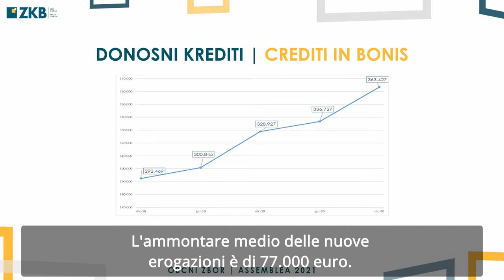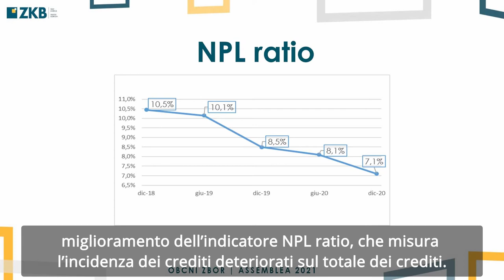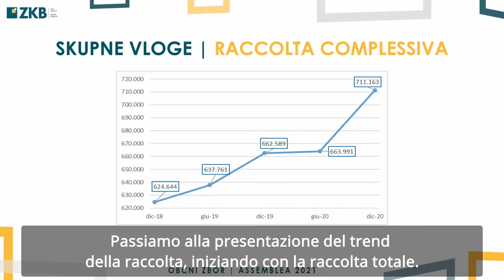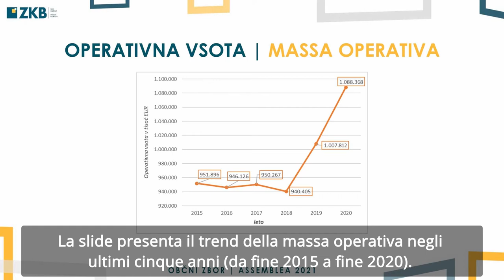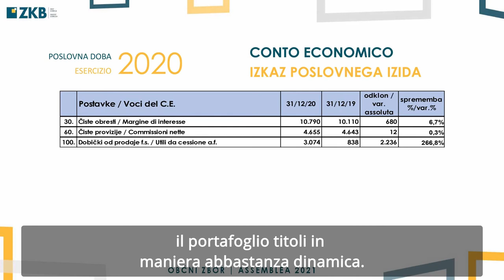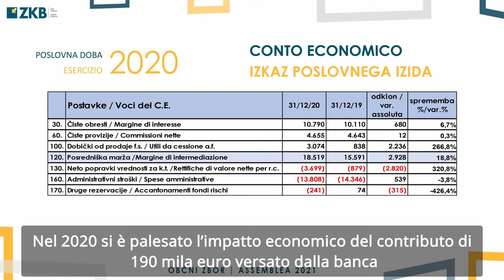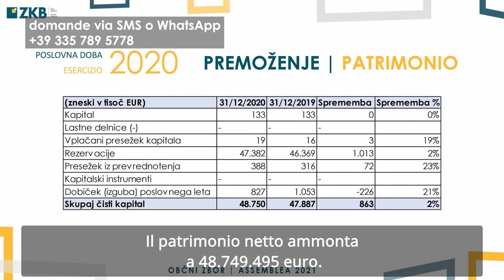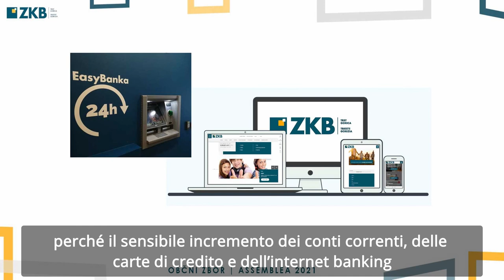Območno srečanje ZKB TS GO | Incontro zonale ZKB TS GO - 2 - Rezultati 2020 | Risultati 2020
Direkcija ZKB-ja premierno predstavlja rezultate poslovne dobe 2020. Glede na izredne razmere, ki še vedno veljajo zaradi epidemije bolezni Covid-19, in da bi svojim članom zagotovili informacije o rezultatih in načrtih za bodočnost, smo se tudi letos pri ZKB-ju odločili, da območno srečanje, ki tradicionalno poteka pred občnim zborom, predvajamo v živo prek spleta. | Anteprima dei risultati dell'esercizio 2020 a cura della Direzione ZKB. In considerazione della perdurante situazione emergenziale dovuta all'epidemia di Covid-19 e per non dover rinunciare al momento in cui condividiamo con i Soci i nostri risultati ed i progetti futuri, anche quest'anno abbiamo deciso di organizzare il tradizionale incontro zonale pre Assemblea in streaming.